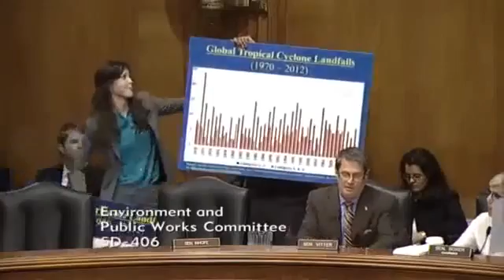Climate Scientist "The Ocean Ate My Global Warming"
1000Frolly channel relies on your generosity and support to keep up the fight against the forces of pseudo-science. Please assist of you can;
Chief climate scientist Heidi Cullen tries to answer some difficult questions from Senator Vitter, as alarmist Barbara Boxer chairs the Senate Hearing into Global Warming / Climate Change in 2013.
When asked why the atmosphere has not warmed for 15 years, Cullen says that the CO2 warming is now at the bottom of the ocean.
Cullen says that the proof that climate change is happening, is that some areas of the USA have drought, while other areas have rain.
At the end, Barbra Boxer famously answers questions from skeptical senators about what they can put into the record with this; "Put Alice in Wonderland in if you want".